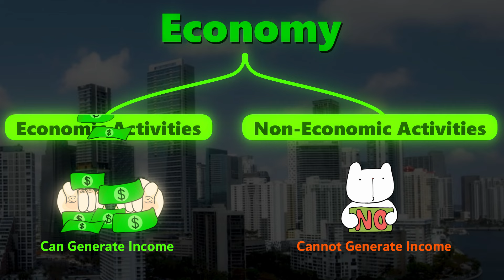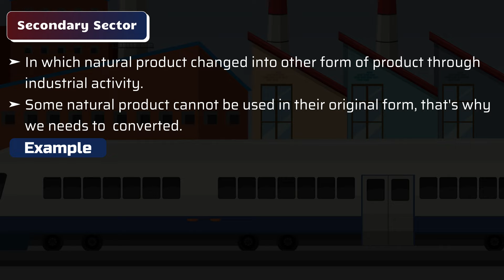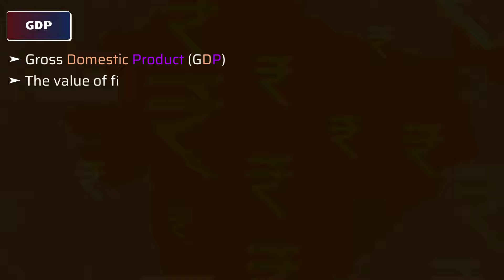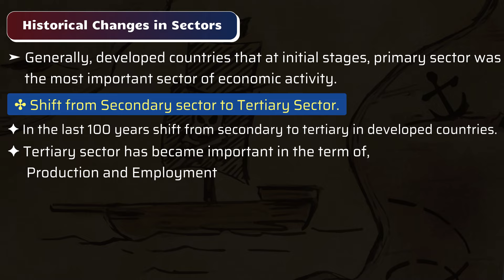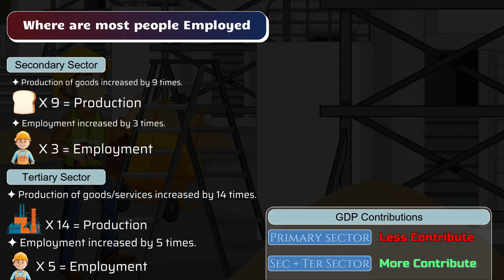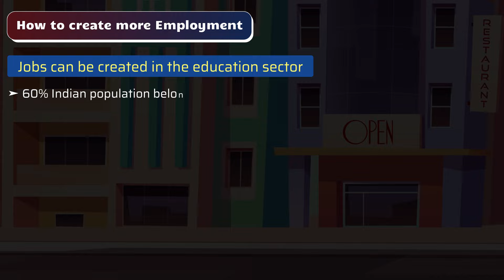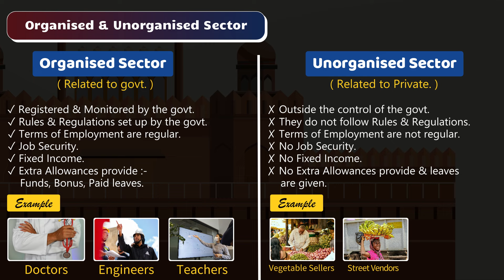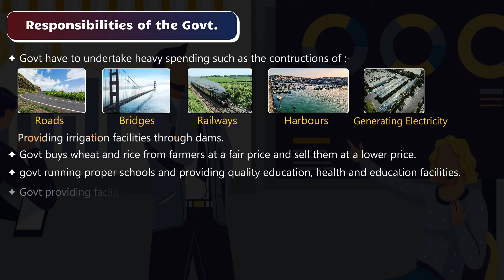Sectors of The Indian Economy Class 10th Full chapter (Animation) | Class 10th Economic 2024-25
VIDEO TITLES
Sectors of The Indian Economy Notes :-

TOPIC COVERS (According to 2024-25 Syllabus)
00:00 Introduction
00:07 About Sector of the indian Economy
00:45 India's Economic Sector Classification
01:25 Primary Sector
02:30 Secondary Sector
03:50 Tertiary Sector
04:43 Quick Revive
04:58 Comparing the three Sectors
06:25 GDP
06:53 Historical Changes in Sectors
08:35 Rising Importance of Tertiary Sector
09:55 Disparities in Service Sectors
10:56 Where are most people employed
11:53 Under/Disguised Employment
12:37 Underemployment in Urban areas
12:55 How to create more Employment
15:10 MGNREGA
15:50 Organised Vs Unorganised
17:02 How to protect workers in Unorganised Sector
18:03 Public Sector Vs Private Sector
18:58 Responsibility of the govt.
19:49 Outro and How to download notes

2. Sector of the Indian Economy class 10th full chapter
3. Sector of the indian economy one shot
4. Economic chapter 2 class 10th one shot
5. class 10th economic chapter 2 one shot